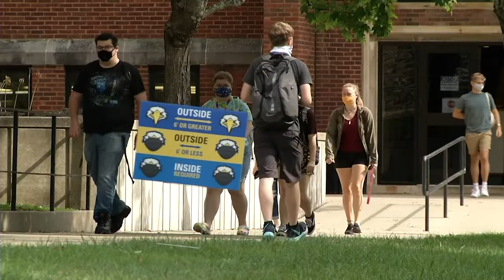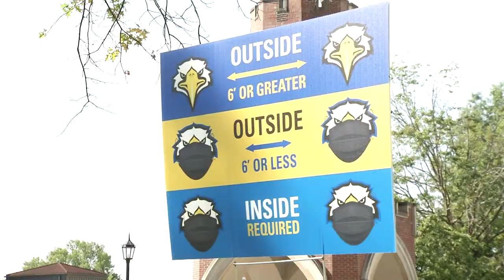Mask up this fall, Eagles!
If every Eagle does their part, we can help keep the Eagle family safe and healthy this fall. Mask up!